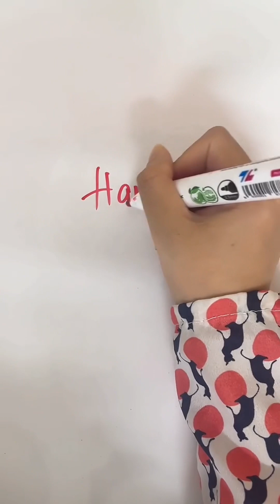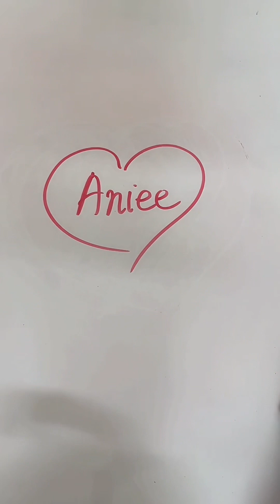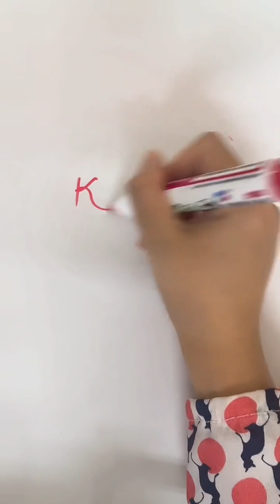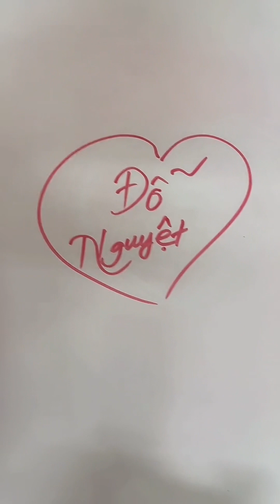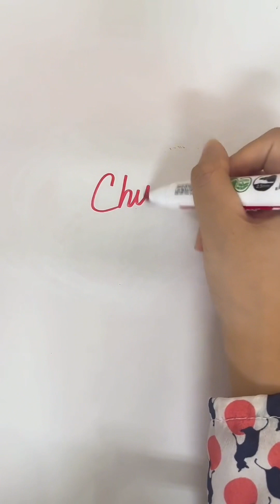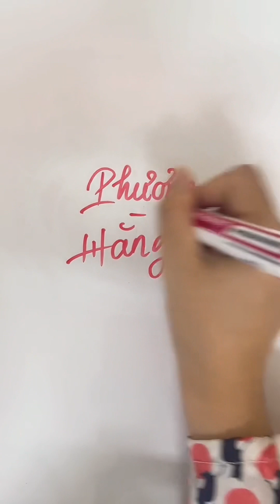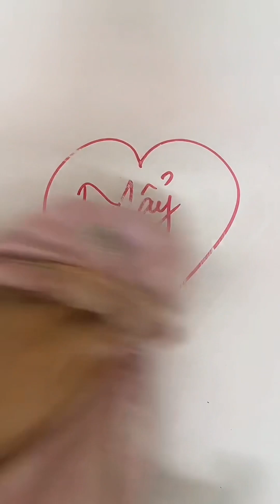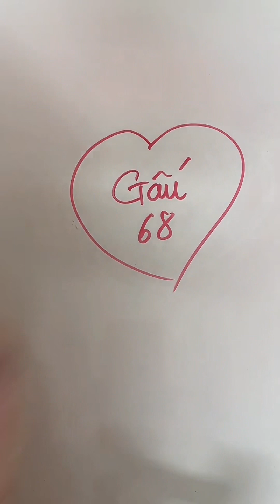Asmr name writing Viết tên theo yêu cầu trên livestream TikTok heotamnangshop what’s your name?Ep 16